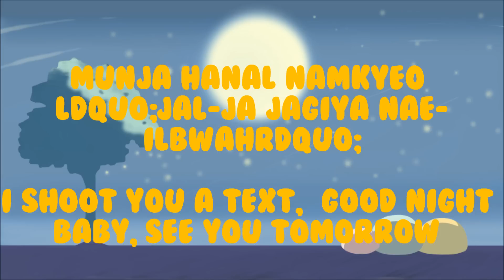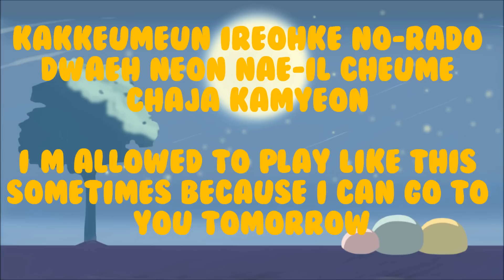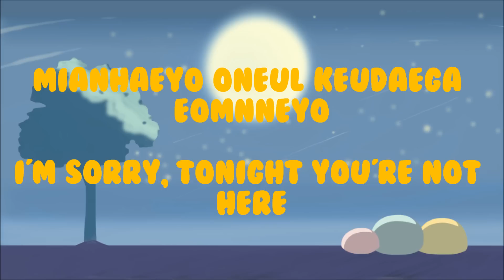B1A4 Baby Goodnight [ Romanization and English ] on screen lyrics